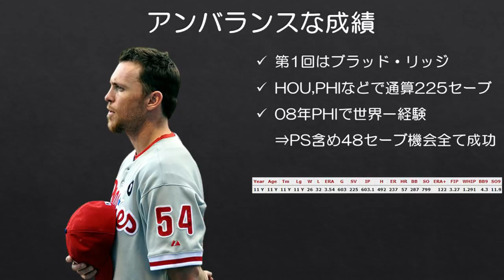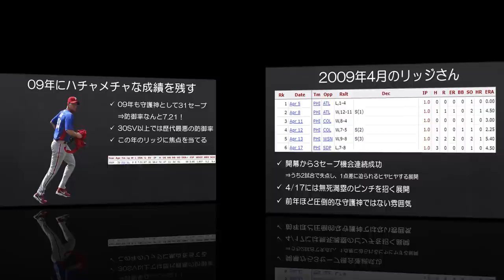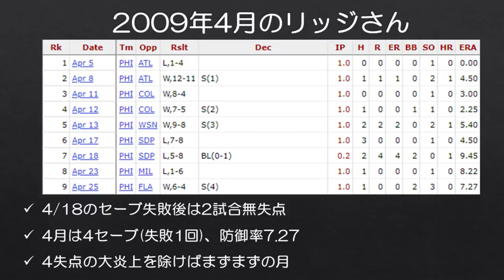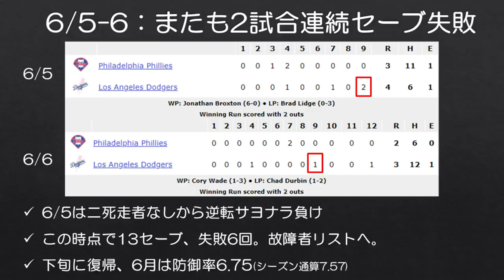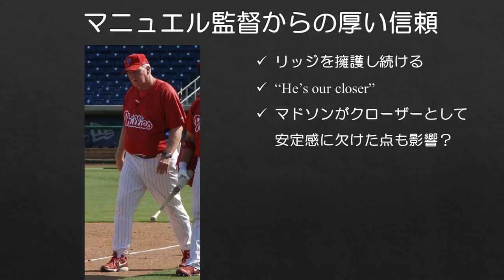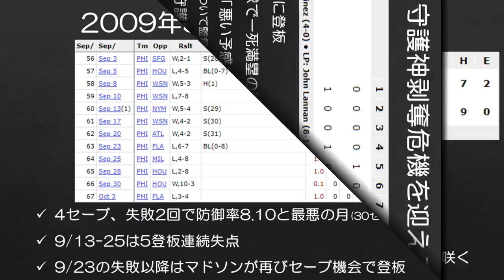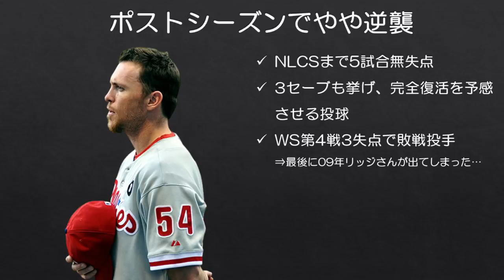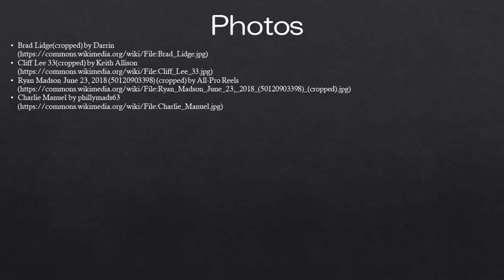【MLB】「防御率7.21の守護神」ブラッド・リッジ【アンバランスな成績】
シリーズ化するかは皆様の反応を見て決めたいと思います。

シーズン30セーブを記録する選手は、だいたいはシーズンを通して活躍したクローザーくらいなのですが、2009年フィリーズのブラッド・リッジは防御率7.21というおおよそ「守護神」とは言えないような防御率で31セーブを記録しました。今回は2009年シーズンのリッジの投球を振り返ります。